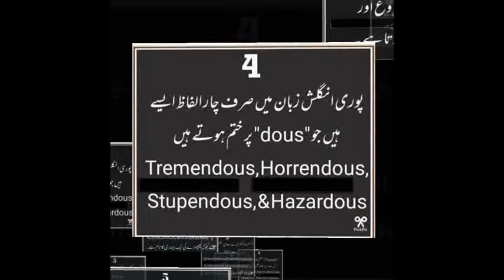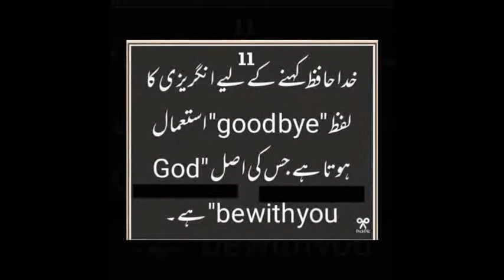interesting facts about English language & history